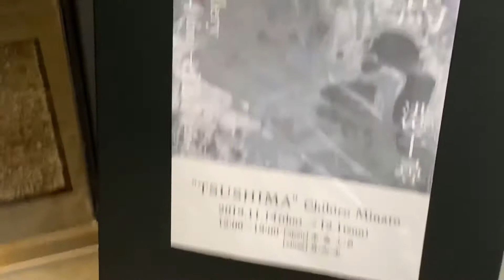2019年12月2日 ギャラリーレポート港千尋展「対馬」iwao gallery Vol.1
2019年12月2日 ギャラリーレポート港千尋展「対馬」iwao gallery Vol.1
マイクのノイズ修正版ですか、まだまだお聞き苦しいところがあり、大変申し訳ありません！
マイクをつけたときに限って…。皆さまご寛恕ください！
以下、ギャラリーのwebなどより

「対馬」港千尋写真展

“ TSUSHIMA “ Chihiro Minato

対馬は島全体がひとつのデザインである。 陸と水がさまざまな隘路や水路でつながり、全体が絶妙な流れのバランスでできている。 山稜のフォルムから石壁や路地のかたち、さらに祠や器の形態も不思議とつながっている。 いたるところに出入り口が用意されているのだ。 だから多孔性の島では時間も出たり入ったりする。 対馬は森羅万象がつながる未来の島である。 港千尋

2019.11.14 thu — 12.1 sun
12:00〜19:00
［open］ 木・金・土・日　［close］ 月・火・水

作家在廊日：11/28（木）12:00〜13:00　11/29（金）17:00〜　11/30（土）17:00〜　※都合により予定が変更する場合があります

港千尋（みなとちひろ）

1960年神奈川県生まれ。写真家。世界を移動しながら創作、研究、執筆、発表を続けている。国際展のキュレーションなども手がけ、あいちトリエンナーレ2016では芸術監督を務めた。写真集に『瞬間の山』『文字の母たち』（いずれもインスクリプト）、最新刊に『インフラグラム　映像文明の新世紀』（講談社選書メチエ　2019）など多数。『風景論――変貌する地球と日本の記憶』（中央公論新社　2018）で2019年度日本写真協会賞を受賞。多摩美術大学情報デザイン学科教授。